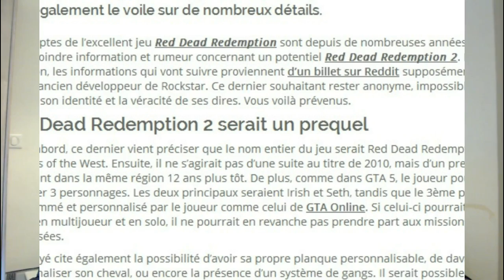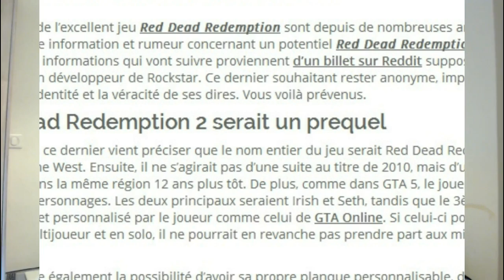ROCKSTAR E3 2016 : GTA & Red Dead Redemption 2 ... Christodu69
100 j'aimes = 1 vidéo en forme :D

Merci :) !